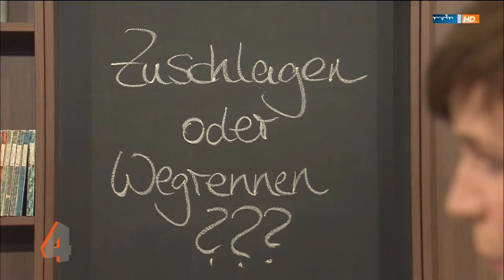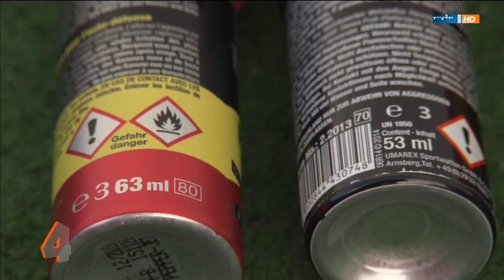MDR um 4: Selbstbehauptung-Selbstverteidigung für Frauen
Ausschnitt aus der Sendung „mdr um 4“, die am 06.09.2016 im mdr ausgestrahlt wurde.
Es gibt viele Menschen, die sich davor fürchten, Opfer einer Gewalttat zu werden. Viele, vor allem Frauen, haben sogar selbst schon demütigende oder bedrohliche Situationen erlebt - verbale und körperliche Übergriffe auf der Straße, am Arbeitsplatz, in der Disco, am Telefon oder sogar in der eigenen Wohnung. Kriminalrätin Ilona Wessner klärt auf, wie man sich im Falle einer Attacke richtig verhält, ob man sich bereits im Vorfeld schützen kann und welche Abwehrstrategien die richtigen sind.